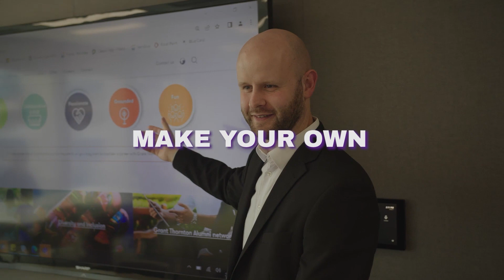Grant Thornton Summer Internship Programme 2023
An internship with us will provide you with an opportunity to experience our inclusive culture, our Values of Fun, Collaboration, Grounded, Passionate and Integrity; and gain a real-life insight into what a career with us would be like.

Our paid Summer Internship Programme runs for 8 weeks, from 6th June 2023 – 28th July 2023, and offers opportunities across all our service lines: Audit, Tax, Advisory, Financial Services Advisory (FSA) and Financial Accounting Advisory Services (FAAS).

Internships are available in our Dublin, Cork, Galway and Kildare offices.

Applications are open from the 12th of December 2022 to the 1st of February 2023.

This internship provides an opportunity for you to experience first-hand if this is the career for you. We embrace diversity at Grant Thornton and we are open to students from all degree disciplines.

Become a changemaker today! Visit grantthornton.ie/interns for more details.